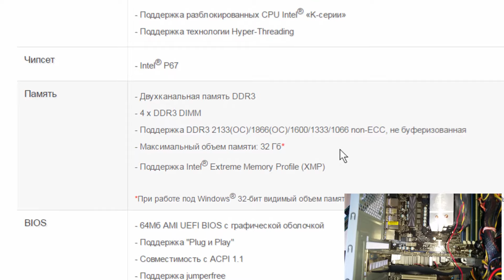Сколько оперативной памяти можно подключить на материнскую плату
Подключим на нашу материнку оперативную память